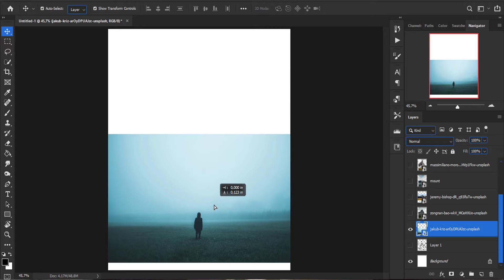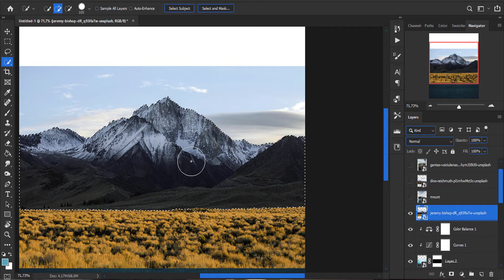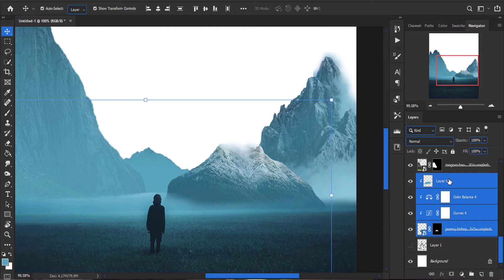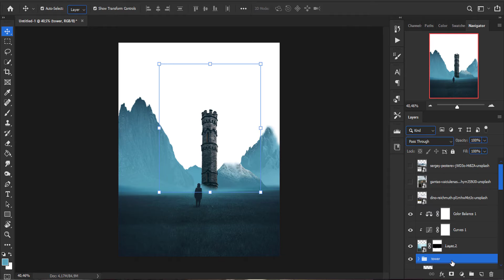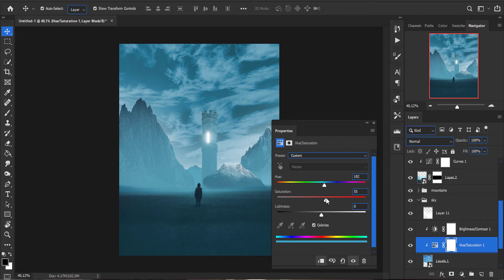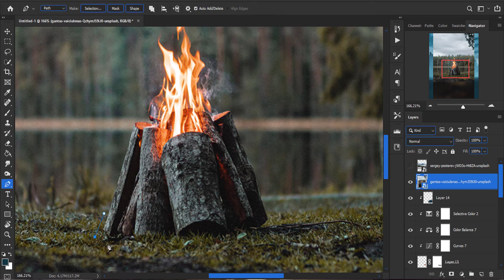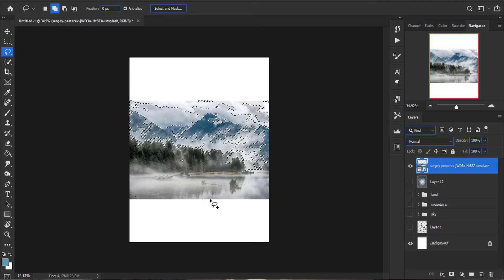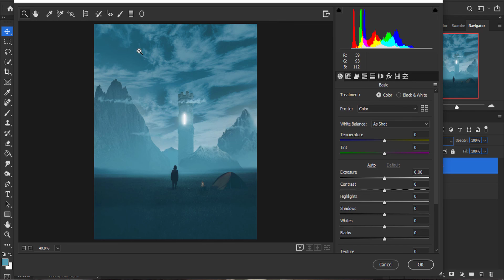I create MYSTIC TOWER | Photoshop manipulation | Speed art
I create photoshop manipulation Mystic tower in photoshop.